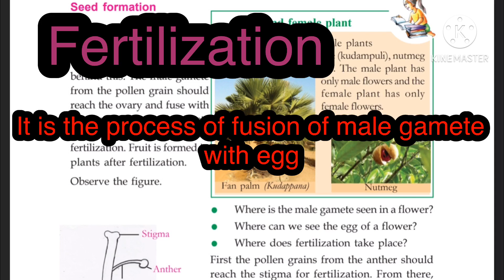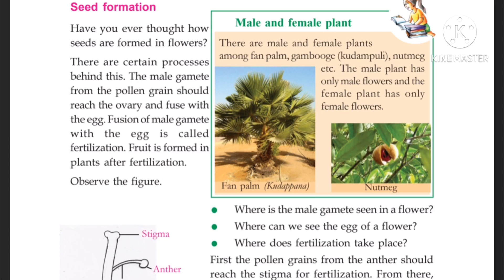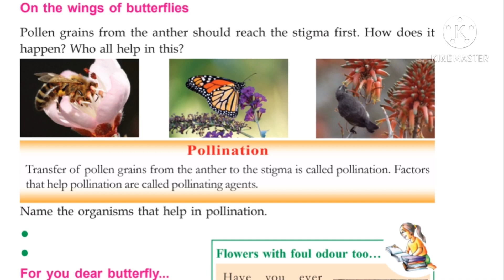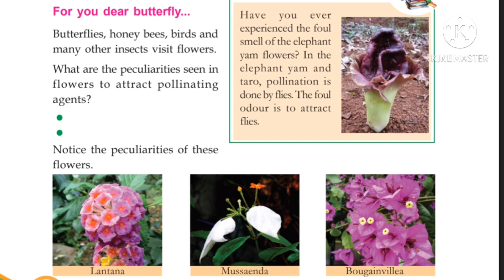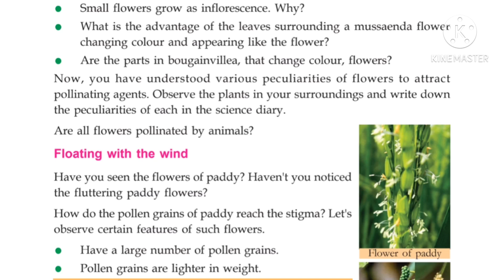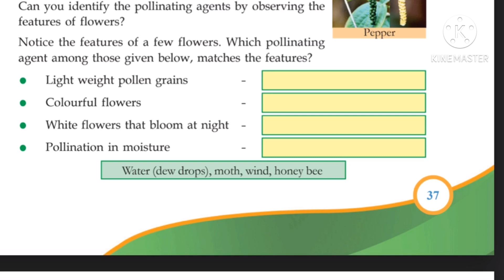Chapter 3 Flower to Flower Basic Science Class 6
Chapter 3 Flower to Flower
Basic science Class 6